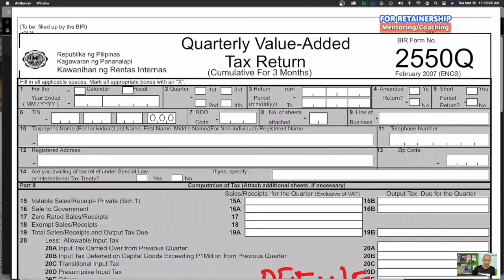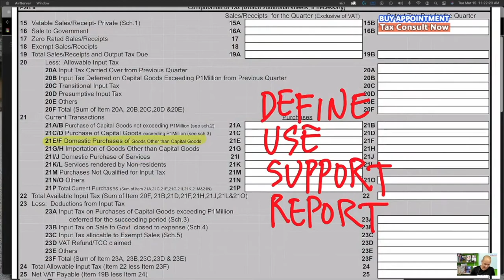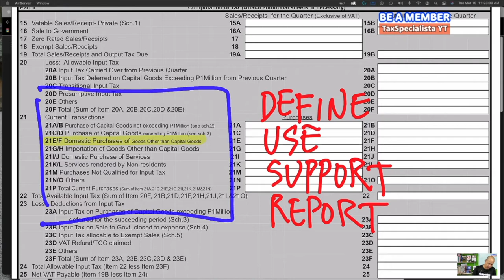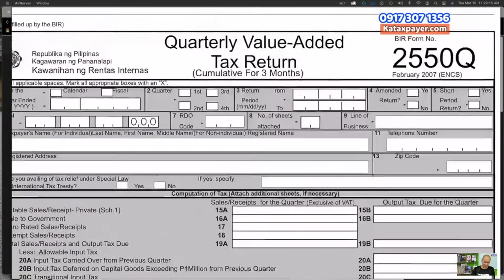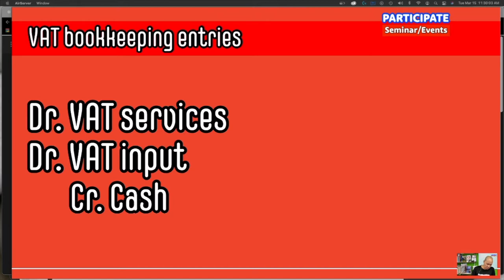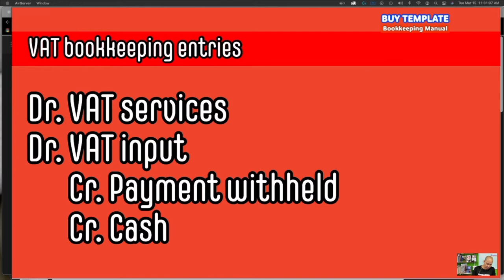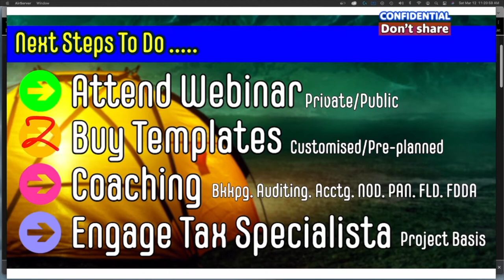VAT bookkeeping entries for domestic purchase of services Tax accounting